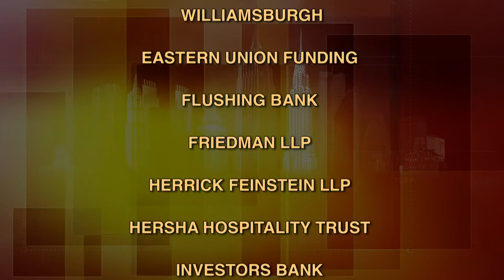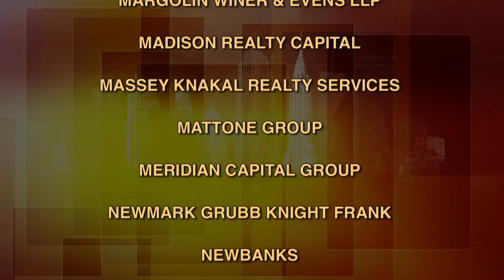BuildingNY:NYStories - The Life of Roxanne Donovan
We all have our heroes.  For Roxanne Donovan, founder, president of Great Ink Communications, it was the "beautiful, brilliant, and great writer," Lois Lane.  With Lois as her guide, Ms. Donovan tells Michael Stoler, she attended the Newhouse School of Public Communications, at Syracuse University, took many jobs, met many people, leading to Great Ink Communications, one of the country's finest real estate focused public relations firms.    (Taped:  09/19/13)